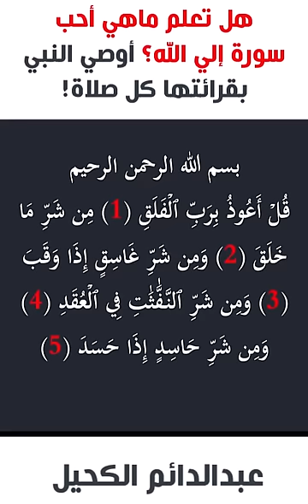أحب سورة إلى الله! أوصى النبي بقرائتها كل صلاة.. حصن نفسك ومالك بها